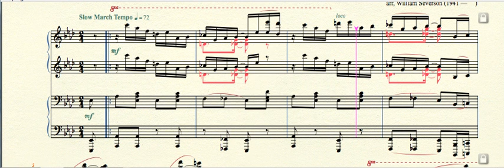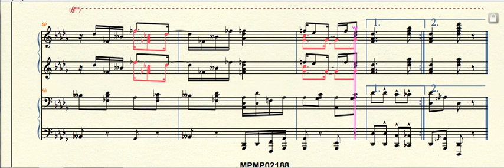MPMP02188 Gladiolus Rag Scott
Gladiolus Rag (1907) by Scott Joplin (1867?—1917) arr, for piano duet